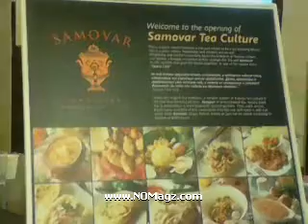Konser Musik Klasik German Stepanov dan Tomislav Dimov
Waktu :
2 Februari 2015

Tempat :
Pusat Kebudayaan Rusia, Jakarta

Musikus :

    German Stepanov (Cello), Rusia,
    Tomislav Dimov (Biola) Serbia